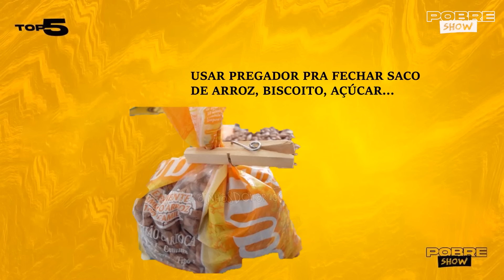LEANDRO TWIN - Pobre Show #63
⭐ QUITE SUAS DÍVIDAS COM SEU FGTS - 𝗙𝗔𝗟𝗘 𝗖𝗢𝗠 𝗔 𝗡𝗢𝗩𝗢 𝗛𝗢𝗥𝗜𝗭𝗢𝗡𝗧𝗘

Faaaala, galera!

Bem-vindos de volta ao Pobre Show, onde descomplicamos o mundo dos investimento de um jeito que até quem é burro entende. Como sempre, o @PrimoPobre recebeu mais um convidado para expandir o conhecimento ao nosso programa, estamos falando de nada mais, nada menos do que Leandro Twin @LeandroTwin.

Leandro é assessor esportivo, professor, palestrante, escritor, educador físico, pedagogo e tem um canal no Youtube com mais de 3 milhões de inscritos, onde ele fala sobre saúde, treinamento e nutrição.

Estamos aqui para desmistificar tudo isso, numa linguagem leve e descontraída. Então, relaxa, pega a pipoca, ou o pão com salsicha, e vem com a gente! Não esquece de se inscrever, dar aquele like maneiro, e contar pra gente o que você achou nos comentários.

00:00:00 - Abertura
00:05:34 - Entrada do Convidado
00:08:44 - Mural da Humildade
00:11:32 - Prêmio para a Audiência
00:14:30 - Como tudo começou
00:19:44 - O que aprendi na faculdade
00:21:23 - Leandro Twin e as Redes Sociais
00:28:53 - O nome "Twin"
00:30:11 - Diferença entre assessor esportivo, instrutor e personal trainer
00:32:22 - Importância da atividade física
00:39:19 - Diferença entre Academia, Pilates, Crossfit e RPG
00:47:55 - Melhor horário para fazer exercício
00:50:11 - Sono vs academia
01:02:14 - Momento FII
01:05:05 - Tipos de Treino
01:12:20 - Ego nas academias
01:15:22 - Exercícios que podem dar errado
01:20:42 - Treino Simples 3x por semana
01:22:58 - Exercícios em casa
01:24:11 - Tempo ideal pro treino
01:26:06 - Patrocínio BINANCE
01:28:37 - Magro também sofre bullying
01:37:12 - Suplementação
01:42:27 - Cursos do Leandro Twin
01:45:27 - De Frente com a Prima
01:49:05 - Hora da Xepa - Qual a principal refeição
01:56:19 - Coisa de Pobre
02:00:00 - Bebida alcoólica
02:05:07 - Dica do Sucesso
02:08:02 - Encerramento
02:10:05 - Quem Canta Seus Boletos Espanta